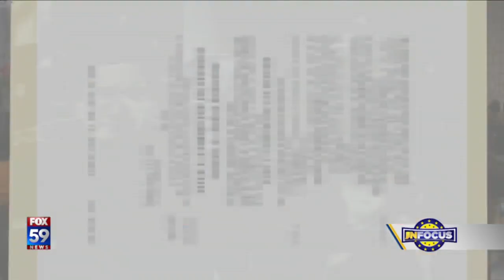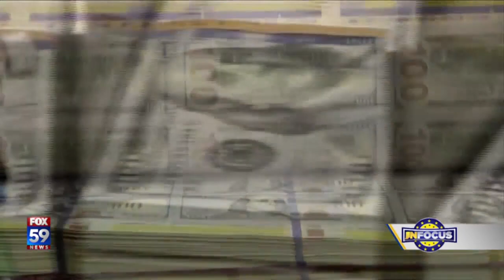IN Focus: One-on-one with Rep. Jim Banks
Kristen Eskow talks w/Rep. Jim Banks (R-IN) about his run for Senate